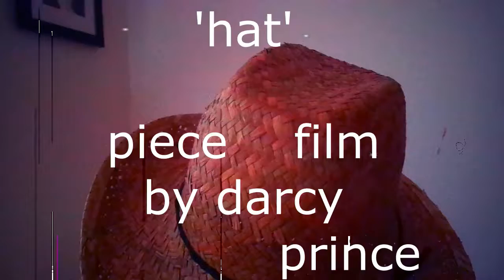Hat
Avant Garde Film By Darcy Prince